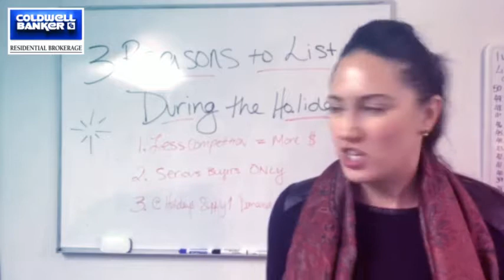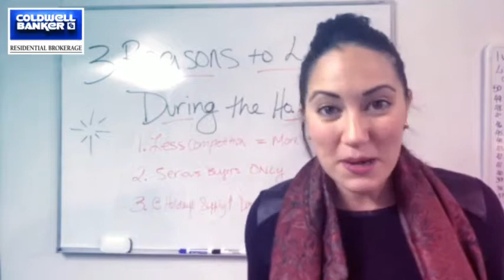3 Reasons to list during the holidays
The holiday season from November through January is often considered the worst time to put a home on the market. While the thought of selling your home during the winter months may dampen your holiday spirit, the season does have its advantages: holiday buyers tend to be more serious and competition is less fierce with fewer homes being actively marketed. First, decide if you really need to sell.